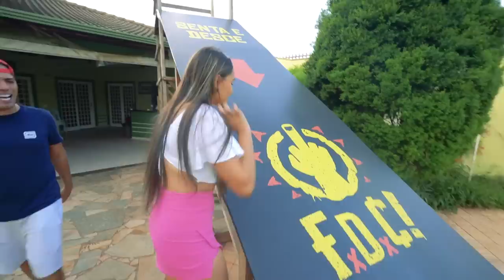FIZEMOS A ROLETA DO BEIJO